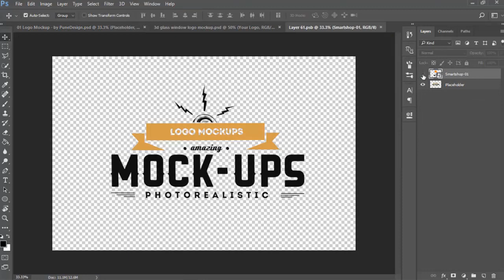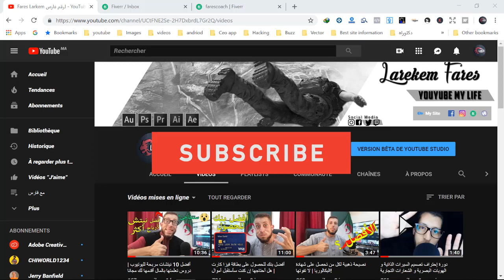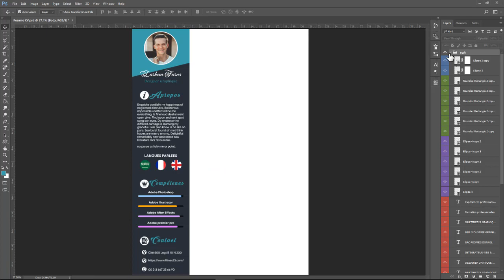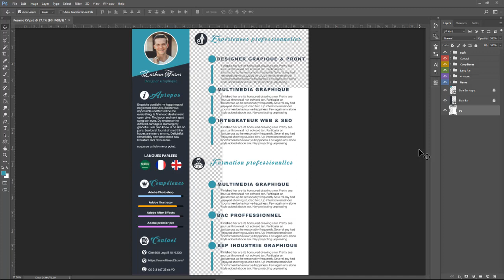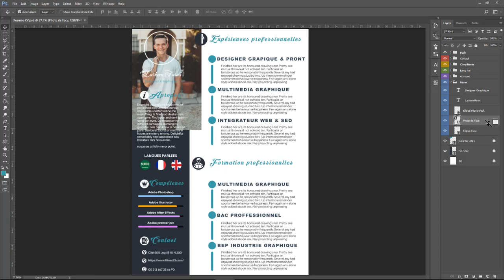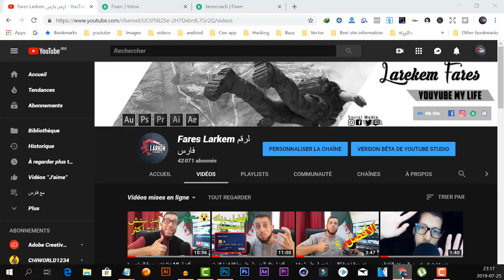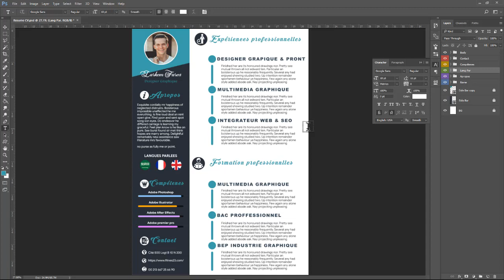قالب سيرة ذاتية على الفوتوشوب Free CV/RESUME template in Photoshop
دعني أخبرك سر صغير دائما ما أشتري الدورات المدفوعة من الأجانب على الأنترنت و لكني
قبل أن أشتري كنت أعتقد أن فيها شيء خارق كونها بالمال و لكن صدقني لا يوجد فرق بين الدورات المدفوعة و هذه الدورات لا بل هناك ما هو أفضل من الدورات المدفوعة، لذلك إستثمر كل ثانية من وقتك في التعلم فهذا كنز من الدروس أضعه بين أيديكم.

هذا الشرح مهم لكل من بيحث عن:
Free CV/RESUME template in Photoshop